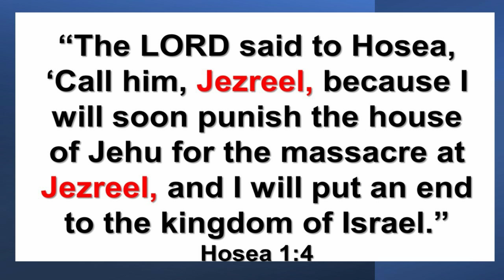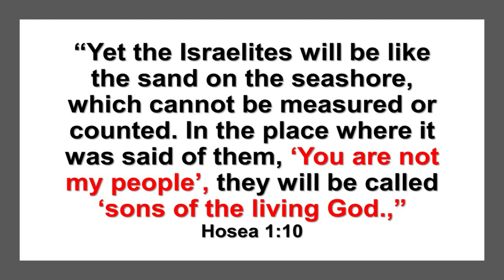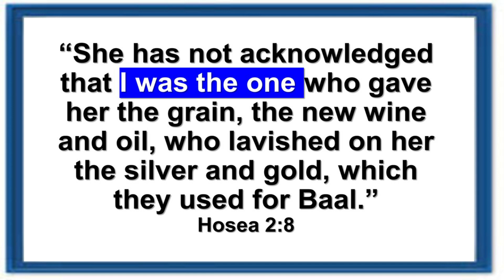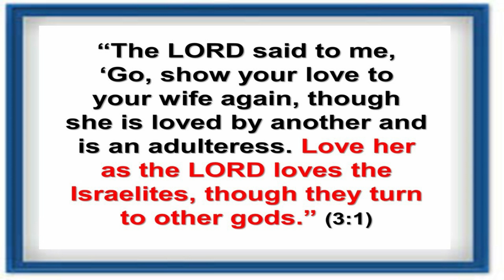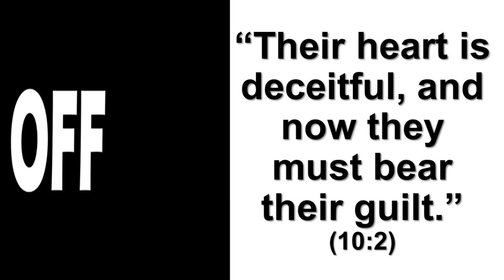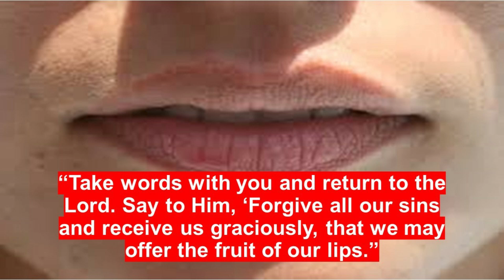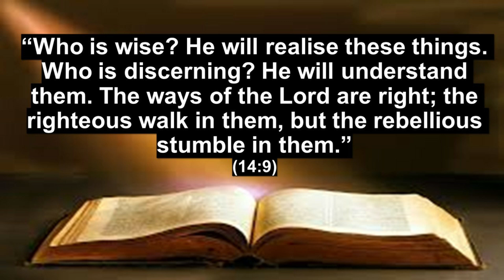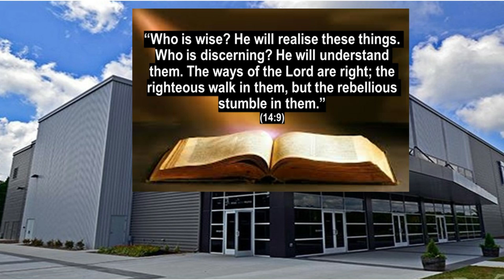GOD LOVES HOSEA DEREK STRINGER